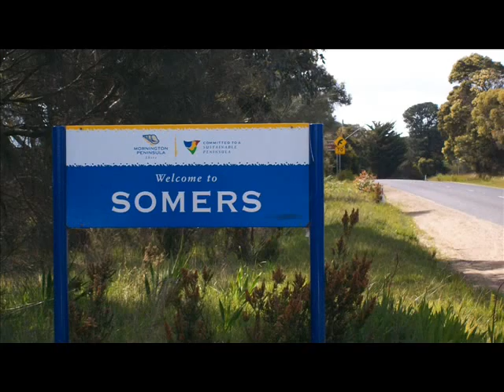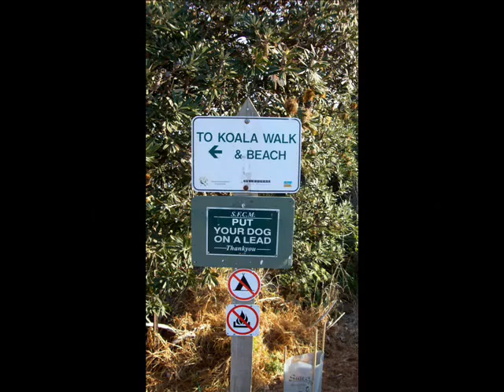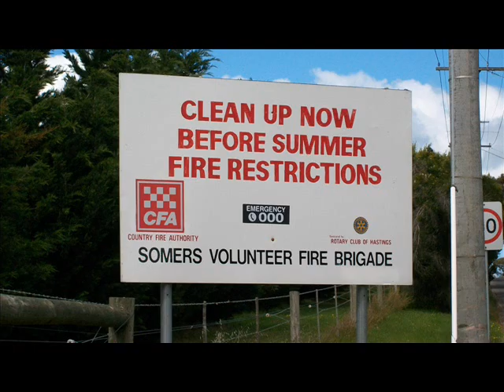Photos Of Somers.wmv